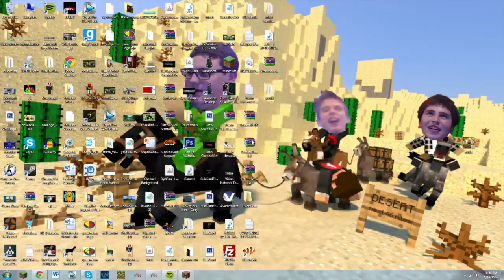Minecraft: Modded SMP /w Friends Ep.2 ARMOR SHOP!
I Love All You Guys!

God Bless
Stay Awesome,
Gamerz